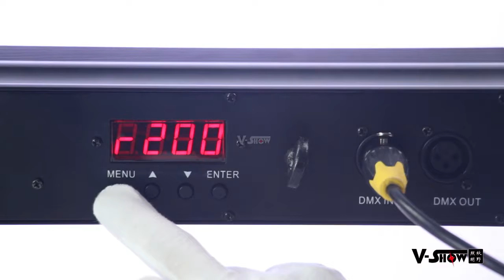Washer LED Bar RGBW 9*10W